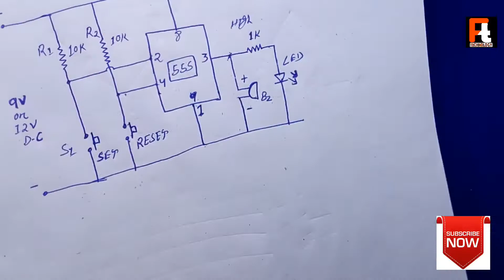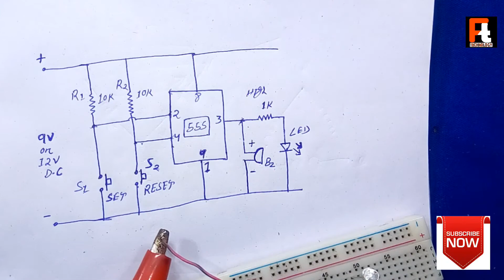How to | DIY | How to make a panic alarm using only one 555ic RC Invention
There can be any sudden situation of panic. It could be because of an intruder entering our house or bad health status at which we are unable to intimate to the people around us. Situations can be many for panicking. In this video we shall see how to make panic alarm which can help us to intimate others regarding our bad situation without any delay. led light
metal detector
invention
transistor
grass cutting machine
zener diode
free energy
lightsaber
lawn mower
how to make a
dc motor
hologram video
bluetooth speaker
gadget
inverter
power bank
capacitor
paper craft
how to make
experiment
motor
electric bike
how to make pasta
kaise banaen
electric cycle
kaise banaen
bluetooth speaker
battery charger
ghar per kaise banaen
mini project
how to charge battery
gas cutter
transmitter
inspire award
transmitter and receiver
clap switch
hologram box
hologram compilation 3d display
ldr project
sensor project
5v to 12v converter
sound sensor
12 volt dc अगर आपको मेरा काम पसंद है तो आप मुझे सपोर्ट कर सकते हैं

"RC Invention"
By RC